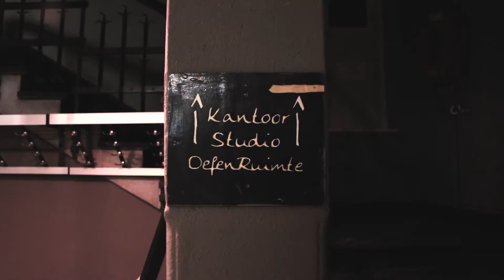Rocket fuel lighters, "Something's stirring", a short interview and impression, about the preparations for the recording of our album.